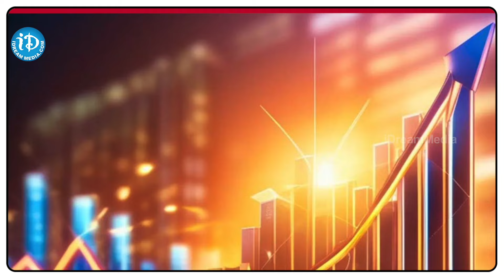ఇందులో ఇన్వెస్ట్ చేస్తే రెట్టింపు లాభాలే! | Kisan Vikas Patra Scheme Benifits | iDream News